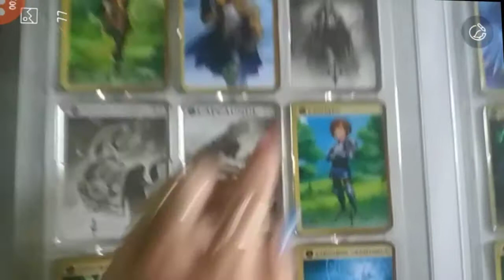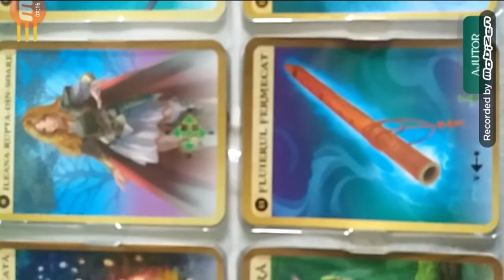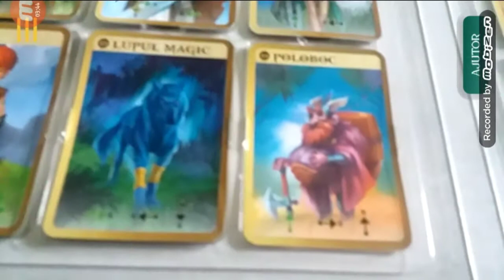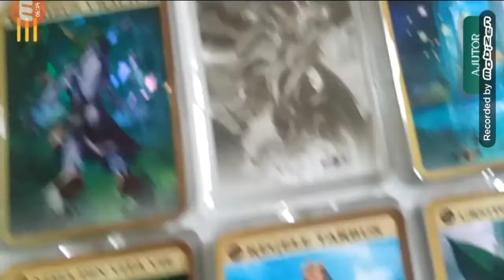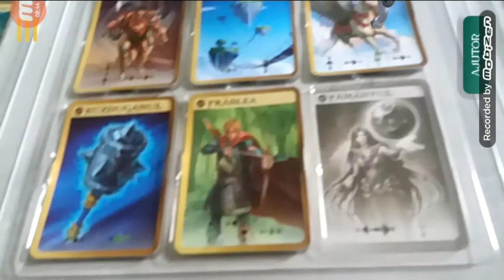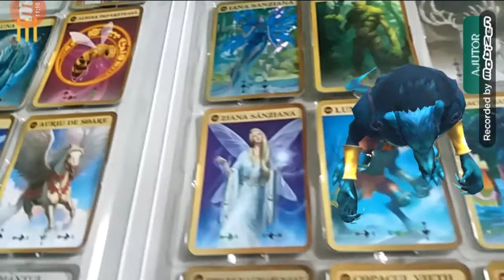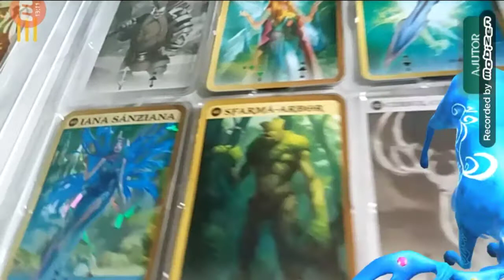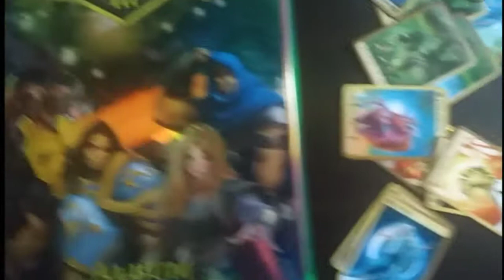Vă prezint ALBUMUL meu de ANIMATERRA 3 și SCANEZ CARTONAȘELE - Lumea Basmelor - Kaufland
Scanez cartonașele Animaterra 3 din Albumul meu ANIMATERRA 3 - LUMEA BASMELOR - KAUFLAND

Cartonașele prind viață în 3 D și vorbesc .
Scanez cartonașele și ascultăm fiecare cartonaș.